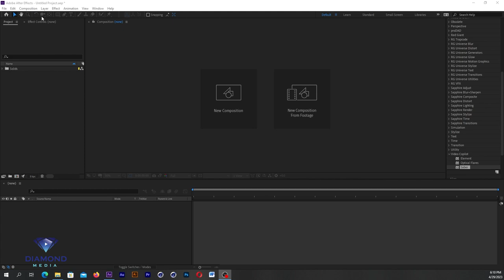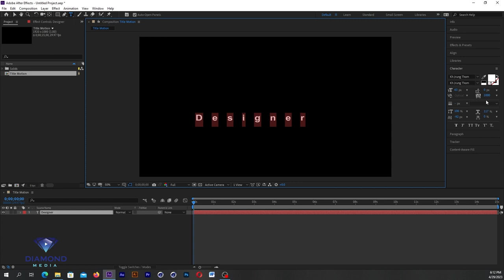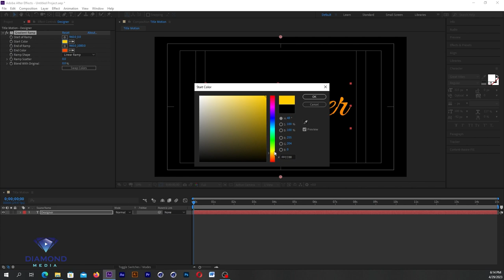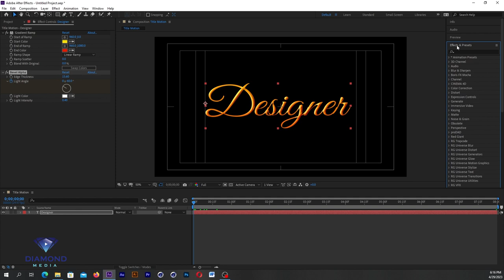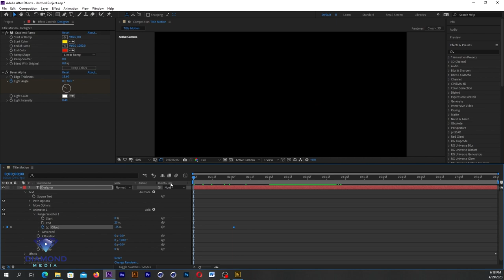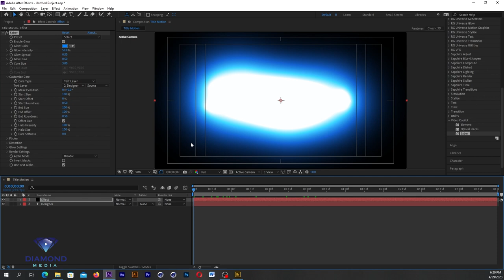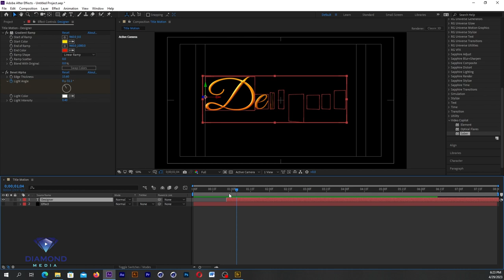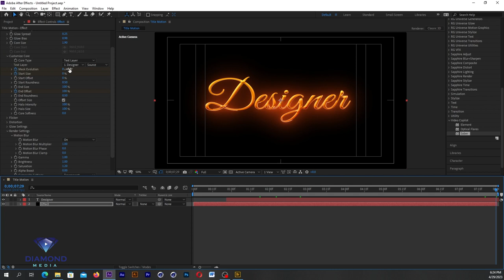របៀបធ្វើស្តាយអក្សរ ក្នុងកម្មវិធី Adobe after Effect | Saber | Motion Title in After Effect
Free Plug-in Download